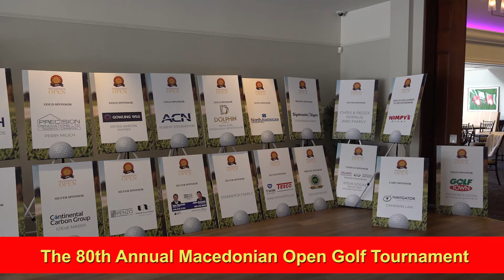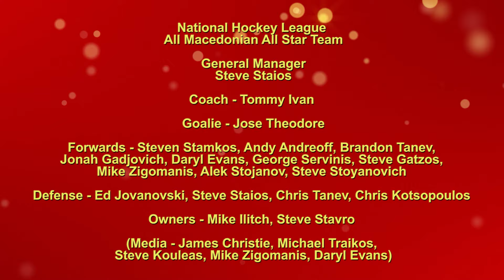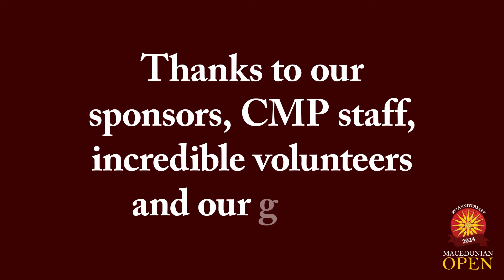The 80th Macedonian Open Golf Tournament in Markham, Canada, as seen on the Macedonian Heritage Hour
The 80th annual Macedonian Open Golf Tournament in Markham, Ontario, Canada, as seen on the Macedonian Heritage Hour on OMNI Television. Organized by Canadian Macedonian Place, it is Canada's longest running annual ethnic golf tournament.

Producer-Vasil Yancoff
Camera-Raul Dudnic
Editor-Raul Dudnic
On location host-Maja Donevska Ivanovska
Reporter-Vasil Yancoff